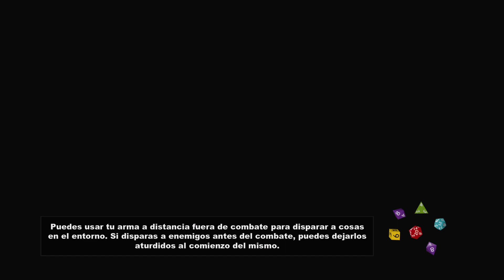South Park™: La Vara de la Verdad™ (Playstation 5) Parte #10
South Park™: La Vara de la Verdad™